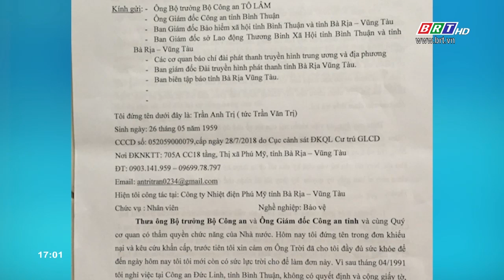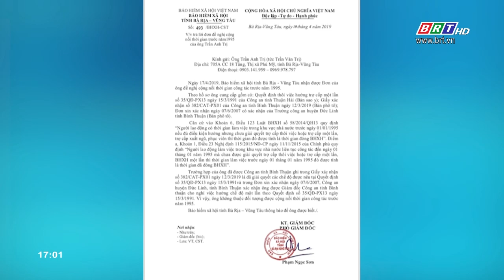TAND TP-Bà Rịa không chấp nhận nội dung đơn kiện của Ông: Ngô Văn Dược